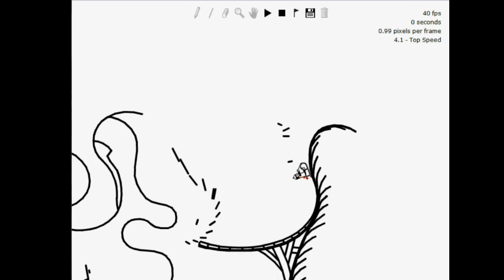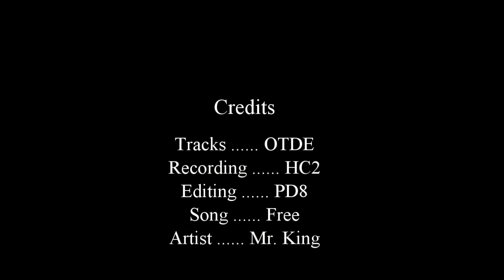The Promised Land- A garbage collection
Dedicated to splashzone